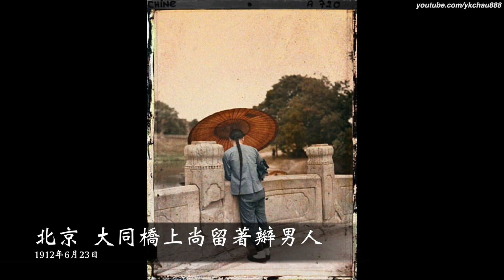首批攝於百年前的中國的彩色照片, 99%的人沒看過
百年前的中國，1912-13年世界上第一批彩色的中國照片

這是世界上首批攝於中國的彩色照片, 這些相片是來自一位叫Albert Kahn的銀行家，他在100年前携帶著攝影隊到中國遊歷。這些照片都是使用當時最先進的影相機拍攝下來，更是現存最古老的第一輯彩色的中國照片。